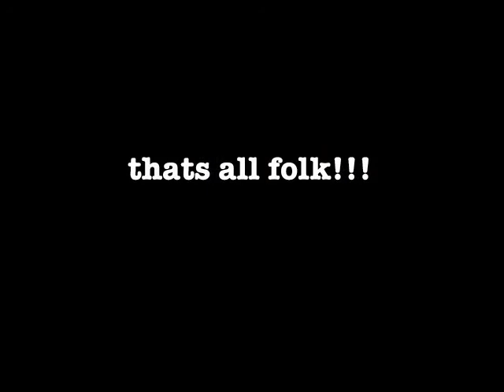Big Dave's Pics at Lupe's 1st B-Day Party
the family haveing fun at Mark and Talili's Birthday party for there little one Lupe.